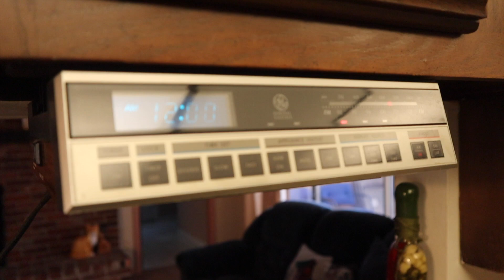Q&A | THE QUESTION EVERYONE HAS BEEN ASKING ME !!!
Day in the life, workouts, what I love to post!

Love you ALLLLLLLLL!